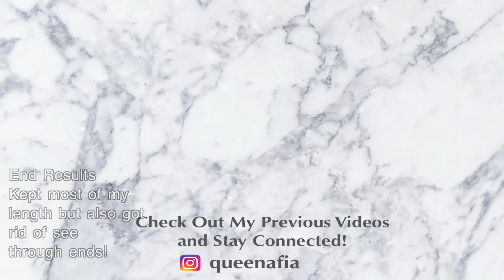Vlog | My Trim Experience at Sekai Natural Hair Gallery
Hey Youtube! Here with a quick vlog style video on my trimming experience. I went to Sekai Natural Hair Gallery and loved my visit! See below for details of the salon.

Sekai Natural Hair Gallery
510 North Larchmont Boulevard
Los Angeles, California 90004

1. Talk by Youngbodzy
2. Run the Show by Youngbodzy